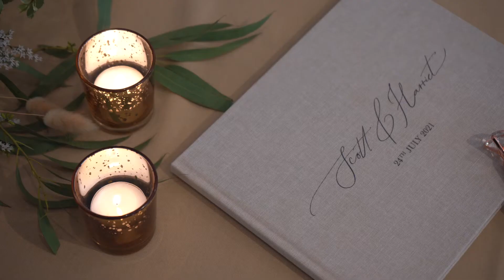Harriet & Scott - Wedding Videography (Pentney Abbey)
Pentney Abbey is a fab wedding venue set in the Norfolk Countryside with lots of history, a rustic wedding barn, stunning ceremony spaces, gardens and an arched gatehouse that dates back to 1380! So when you add all of this up you can see why Harriet & Scott decided to get married here. Luckily I got a front-row seat to the day too with the honourable task of filming their wedding. So let’s hit play & crank the sound up on this latest Norfolk wedding video and see what happened!

Race Wedding Videography

My name is Benjamin and I am a luxury Wedding Videographer based in Woodbridge, Suffolk.

If you have any questions or would like to get in touch, click the link below, I would love to hear about you and your wedding!

A perfect wedding deserves the perfect marriage… & Race Wedding Videography is the perfect marriage of art and technology

When you’re so much a part of it, there’s so much you miss. Your wedding day is your day. All eyes are on you. You’ve done all the preparations and planned every detail. Now you’re at the heart of it. Professional Wedding Videography is the only way you’ll be able to look back at everything that happened. Things you’ll have missed because you were focused on the two of you. So, If there’s one thing on your wedding checklist that you must not forget it’s Wedding Videography.

Race Wedding Videography will shoot stylish & elegant footage of your entire wedding day. Zooming in from sky-high drone shots to the tiniest details, your Wedding Video will be a carefully crafted record for you to treasure and share.